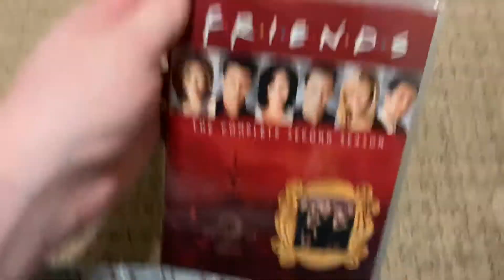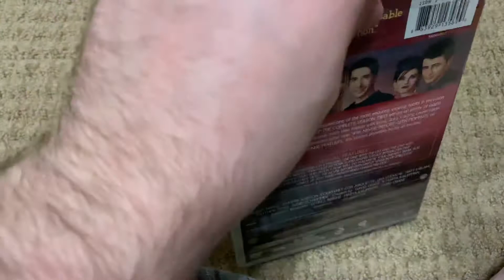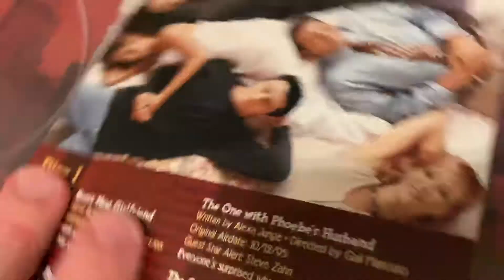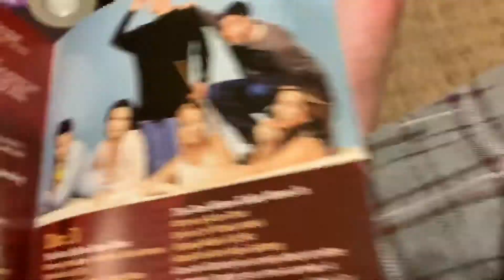DVD Update for June 17 2019